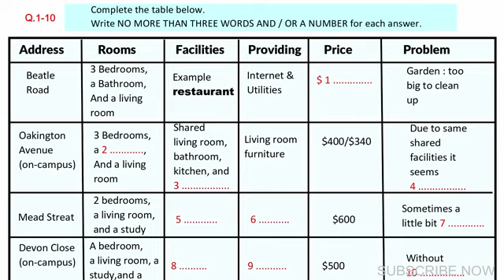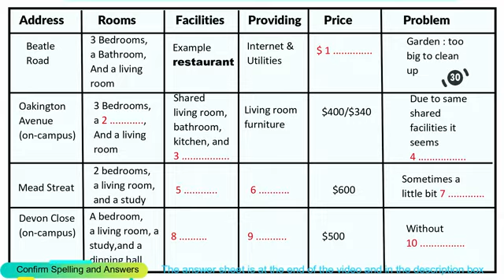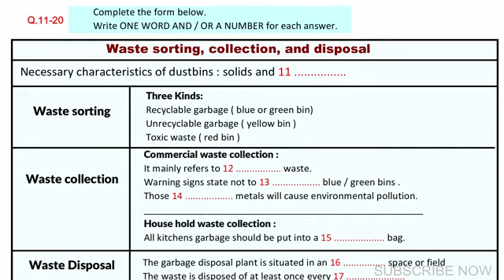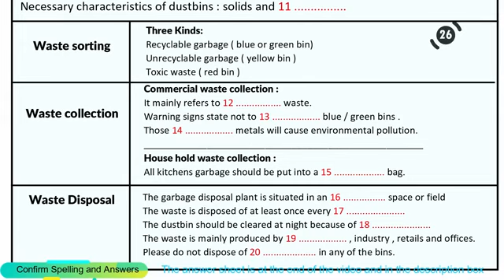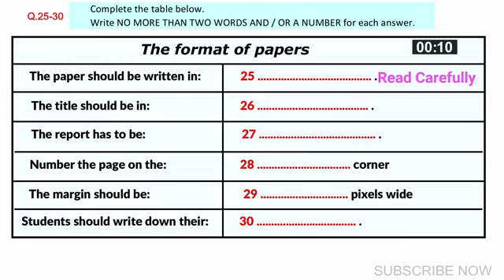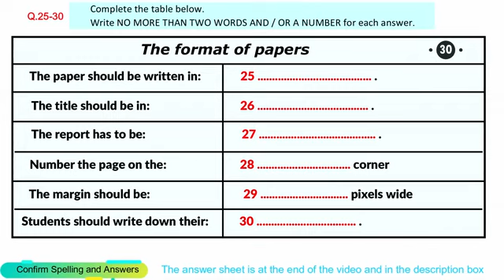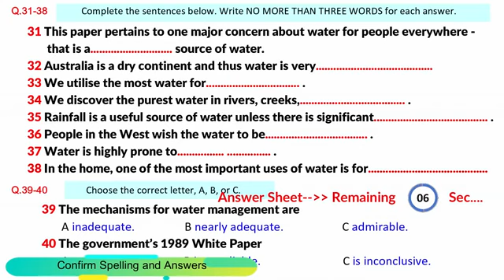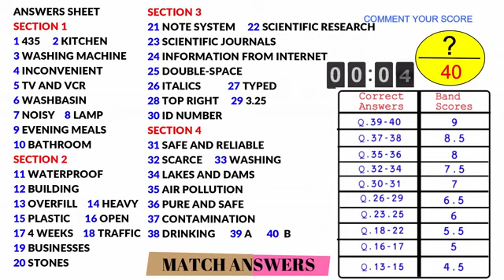Actual IELTS Listening | Practice Test | Achieve 8+ Bands (Waste Sorting, Collection)